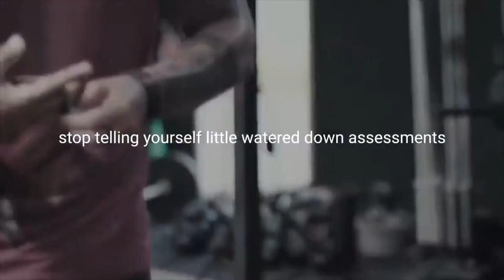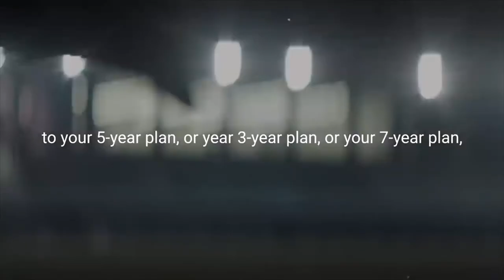NO MORE EXCUSES | Best Motivational Video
I do this for free, with no youtube network company as most of the stuff i use is "claimed" by other companies, therefore no networks will be able to make money off of me so they don't want me.
Any donations are greatly appreciated, one day i would love to make videos on my youtube for my real full time job!

The speeches and videos used have been repurposed with the intent of educating and inspiring others.